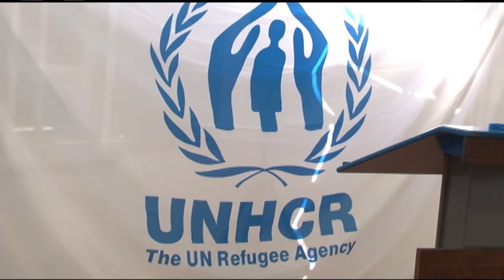09 10 2017 Ministerie J&P en UNHCR verzorgen training